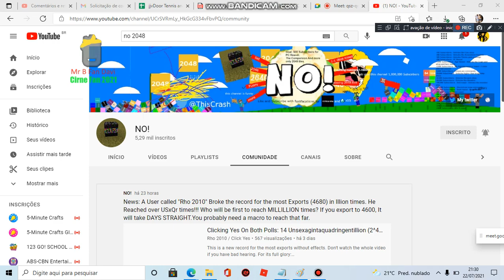now im back to click yes...